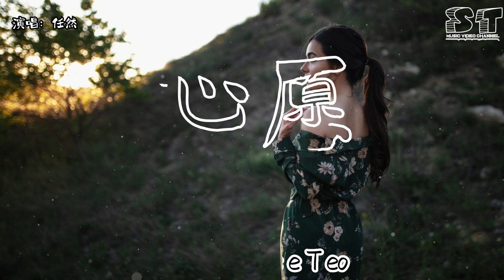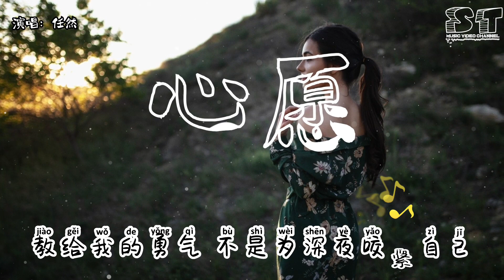心愿 - 任然『想忘的彻底 重新拾回自己，可越努力忘记 怎么你的微笑越清晰』【动态歌词Pinyin Lyrics】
👇歌词👇
心愿 - 任然

词 Lyricist：郭泽林
曲 Composer：宇勋
编曲 Arranger：Terence Teo
制作人 Music Producer：Xun
配唱制作人 Vocal Producer：Xun
吉他 Guitar：Orion J
弦乐编写 String Arrangement：Terence Teo
弦乐 Strings：国际首席爱乐乐团 International Master Philharmonic Orchestra
和声编写 Backing Vocal Arrangement：小手鹅_/Xun
和声 Backing Vocalist：小手鹅_/任然
录音工程师 Recording Engineer：浔浔
录音工作室 Recording Studio：无限可能 Infinite Possibility Studio
音频编辑 Audio Editor：张海庚
混音工程师 Mixing Engineer：Leonard Fong 冯剑平
混音工作室 Mixing Studio：Horus Studios 荷鲁斯
母带后期制作人 Mastering Producer：Xun
母带后期处理工程师 Mastering Engineer：Leonard Fong 冯剑平
母带后期处理录音室 Mastering Studio：Horus Studios 荷鲁斯
监制 Musical Supervisor：三千
OP/SP：北京千和世纪文化传播有限公司

原来疲倦 从未离开太远

想要靠近却没起点

我的心愿 在遇见你以前

可否换来今天拥抱久一点

人群里没有你 被模糊的记忆

潮湿了空气 原来心痛如此无力

我也算劝自己 舍不得而已

被暂停以后 最怕不经意提起

想忘的彻底 重新拾回自己

可越努力忘记 怎么你的微笑越清晰

教给我的勇气 不是为深夜咬紧自己

倒退一点 会不会想遇见

被难过连成线 幸福本是碎片

苦笑着发现 竟找不到一人安眠

我也算劝自己 说好不提起

即便再用力 皱褶还深深印记